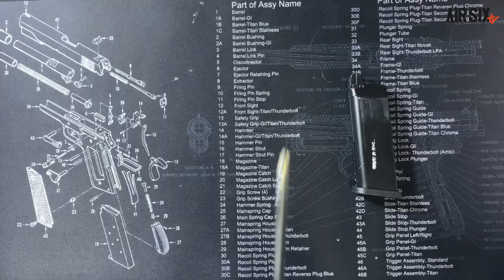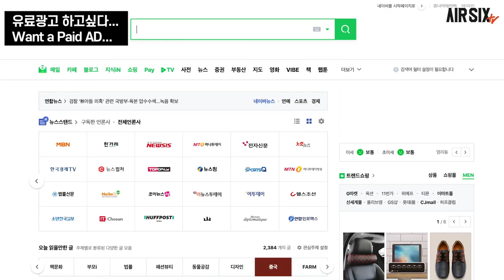Tip & Tech - 이거 하나면 가스새는 탄창 수리 한방에 끝!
▼누구나 한번쯤 겪는 가스새는 탄창, 정말 짜증나죠?
에어식스가 꿀팁을 소개합니다.
누구보다 빠르게 남들과는 다르게 완벽히 탄창을 수리할수 있습니다!
▼기존 라코록이 국내에 더이상 판매가 되지않아 대체품을 소개해드립니다.

▼가스 탄창 라코록 대체품 테스트(라코 슬릭 타이트) 완료!!

그동안 저희가 추천해드렸던 라코록이 국내에서 모두 품절되어 다양한 대체품을 테스트 하였고
여러 제품들중 유일하게 압력표시(20.4MPa=3000psi)가 있는 제품인 같은 브랜드의 제품을 테스트 하여 탄창 가스 누설에 효과가 있는 제품을 소개해 드립니다.
판매처에서 추천하는 다른 대체품은 성능이 미비 하였고 아래 사진의 제품이 가장 효과가 좋았습니다 앞으로 가스누설을 수리하시려면 아래 제품으로 하시면 됩니다.

링크가 자꾸 짤려서 검색해서 구매하시기 바랍니다.
네이버에서 '라코 나사산 실란트'로 검색후 아래 사진의 제품을 구매하셔요~
(저희가 파는건 아니에요~)

참고로 저희 첫 소개영상에는 구독자 1000명 기원 이벤트도 하고있습니다.

1000명 달성시 미션수행하신분들 대상으로 추첨을 통하여 55만원짜리 건파워 스마트 모니터 타겟을 드립니다!

▼타임스탬프▼
00:00 INTRO
00:40 꿀팁방출
01:51 기능 및 성능 소개
03:04 제품사용법